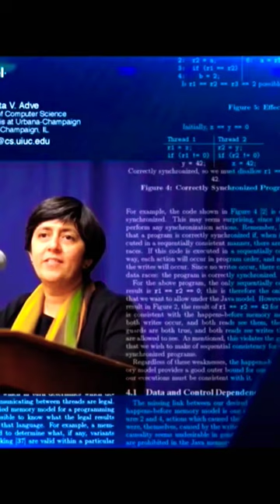❤️‍🔥Successful Female IITIANS❤️‍🔥...